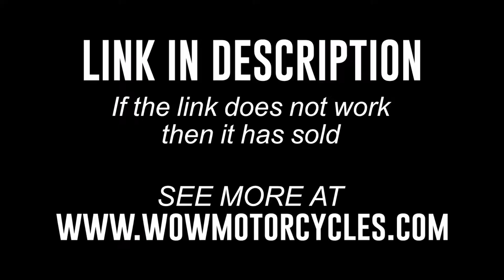2009 Honda Shadow 750 Aero